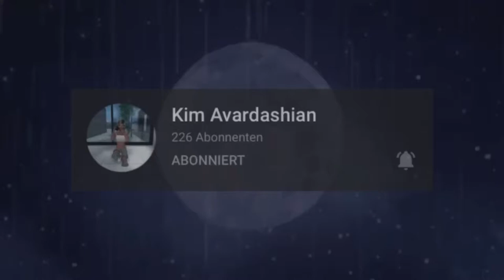Avakin life| Work at the rose tea cafe + witches party FREE GIFTS